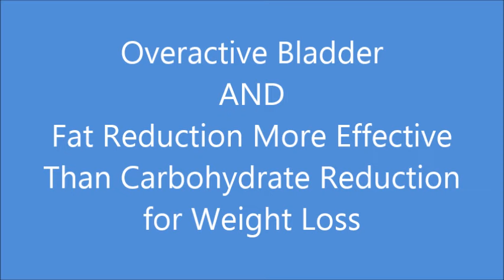OveractveBladderFatReductionMoreEffectiveThanCarbohydrateReductionforWeightLoss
Overactive bladder has become more common, in part due to disease-mongering drug ads that have convinced a lot of people that they have the condition.  But the drugs, although heavily advertised and expensive, don’t work and there are better options.

A very well-structured study shows that reducing dietary fat results in 80% more fat loss than reducing dietary carbohydrate.  Apparently Dr. Campbell and the plant-based crowd is right and Atkins was wrong.